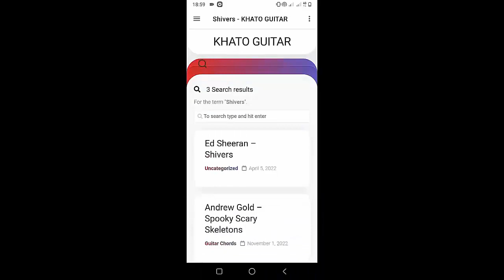BoyWithUke - Rockstar | Guitar Tutorial